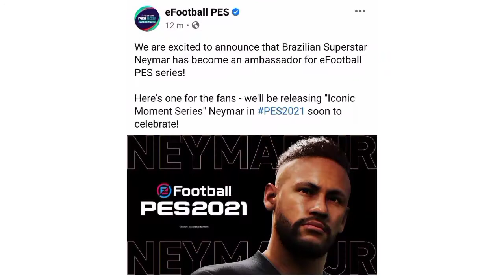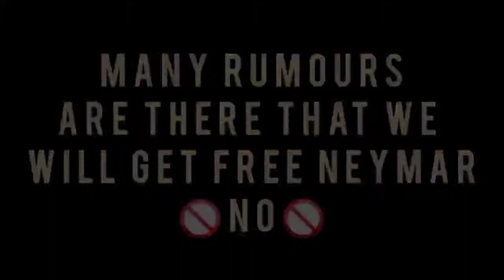NO MAINTANANCE NO NEYMAR DONT SPEND COINS FREE NEYMAR WILL COME OR NOT KONAMI NEW AMBASSADOR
neymar iconic pes 2021,
neymar iconic pes 2021 mobile,
neymar iconic pes mobile,
neymar iconic pes master,
neymar iconic pes 2021 release date,
neymar iconic pes 21,
neymar iconic moment pes,
neymar iconic moment pes 2021,
iconic neymar pes 2021 celebration,
pes neymar iconic card,
neymar iconic celebration pes,
neymar iconic card pes 2021,
iconic neymar pes 2021 data,
neymar iconic moment pes date,
free iconic neymar pes 2021,
neymar iconic moment pes free,
iconic neymar pes 2021 gameplay,
neymar iconic moment pes gameplay,
neymar jr iconic pes 2021,
iconic neymar pes 2021 malayalam,
neymar iconic moment pes 2021 mobile,
neymar iconic moment pes trailer,
neymar iconic moment pes mobile,
new iconic neymar pes 2021,
pes new iconic neymar,
iconic neymar pes 2021 pc,
iconic neymar pes 2021 review,
 neymar whatsapp status,
iconic neymar pes 2021 trick,
neymar iconic moment pes when,
neymar iconic pes 2021 stats,
free neymar in pes 2021,
pes 2021 mobile neymar free,
pes neymar free,
neymar free kick pes 2021,
neymar pes free kick,
neymar free kick fail pes mobile 2021,
neymar free kick vs psg,
neymar free kick psg,
neymar psg free kick goal,
psg vs montpellier neymar free kick,
neymar free kick training psg,
neymar psg all free kick goals,
neymar free kick psg vs bordeaux,
pes 21 neymar free kick,
new iconic moment neymar,
neymar pes ambassador,
neymar pes 2021,
neymar pes 2021 mobile,
neymar pes skills,
neymar pes 2021 malayalam,
neymar pes patch,
neymar pes trick,
neymar pes iconic,
neymar trick pes 2021 box draw,
neymar box draw pes 2021,
neymar base card pes,
pes 2021 neymar barcelona,
neymar trick pes 2020 box draw,
bug neymar pes 2021 mobile,
best of neymar pes 2021,
neymar brazil pes 2021,
neymar pes celebration,
neymar pes card,
neymar scout combination pes 2021,
cara dapatkan neymar pes 2021,
neymar featured card pes 2021,
pes 21 neymar celebration,
neymar pes db,
neymar pes database,
neymar dribbling pes 2021,
trik dapat neymar pes 2021,
neymar pes evolution,
neymar en pes 2021,
neymar evolution pes mobile,
neymar en pes 2021 mobile,
neymar en pes,
neymar en pes 2013,
pes 2020 neymar face edit,
pes 2016 neymar face edit,
neymar pes face,
featured neymar pes 2021,
neymar rainbow flick pes 2021 mobile,
featured neymar pes 2021 malayalam,
pes neymar free,
neymar pes gameplay,
pes 2021 get neymar,
neymar gameplay in pes 2021 mobile,
pes neymar goals,
pes 2021 mobile neymar goal celebration,
pes 2021 neymar gameplay,
neymar goals pes 2021,
neymar pink hair pes 2020,
pes 2021 neymar pink hair,
pes 2021 neymar hair,
pes 2013 neymar hangi takımda,
habilidades de neymar pes 2018,
pes 13 neymar hangi takımda,
habilidades de neymar pes 2021,
hair neymar pes ppsspp,
neymar pes indonesia,
neymar pes 2021 iconic,
i'm neymar pes 2021,
neymar jr pes 2021 mobile,
neymar jr skills pes 2021 mobile,
neymar jr pes 2021,
neymar jr playing pes,
neymar jr trick pes,
neymar jr skills pes,
neymar jr pes patch,
neymar jr skills pes 2021,
pes 2021 mobile neymar free kick,
kỹ thuật neymar pes,
pes legend neymar,
pes 2021 mobile neymar max level,
pes 2021 neymar max level,
pes legend neymar patch,
neymar legend pes 2021,
neymar pes malayalam,
neymar pes mobile,
neymar pes mobile skills,
neymar pes mobile 2021,
neymar pes master,
neymar pes master 2021,
neymar pes master 2020,
neymar pes miti,
new neymar pes,
pes new neymar trick,
pes new patch neymar,
pes 2021 new neymar,
pes new neymar review,
pes 2021 neymar new face,
neymar pack opening pes 2021,
pes neymar pack opening,
pes 2021 neymar strip off,
neymar on pes,
neymar pes oynuyor,
como fazer o neymar pes 2021,
neymar pes 2021 oynuyor,
como pegar o neymar pes 2021,
como fazer o neymar pes 2018,
como fazer o neymar pes,
pessoas conhecendo o neymar,
pessoas que o neymar ja ficou,
o peso da luta neymar,
pessoas desenhando o neymar,
neymar pes playing,
neymar pes pc,
neymar potw pes 2021,
neymar pack pes 2021,
pes 2021 potw neymar trick,
neymar pes review,
neymar pes rating,
featured neymar pes review,
neymar review pes 2021,
neymar review pes 2021 malayalam,
pes 2021 mobile neymar review,
pes 2021 neymar rainbow flick,
neymar pes stats,
neymar pes skills 2021,
neymar pes song,
neymar pes scout combination,
neymar pes stats 2017,
pes neymar skills malayalam,
pes 2021 neymar skills tutorial,
neymar pes trailer,
pes 2021 mobile neymar tricks,
pes neymar tricks malayalam,
pes 21 neymar skills tutorial,
trik neymar pes 2021,
pes 21 neymar trick,
pes 2021 neymar update,
pes new update neymar,
neymar pes vs fifa,
messi vs neymar pes 2021,